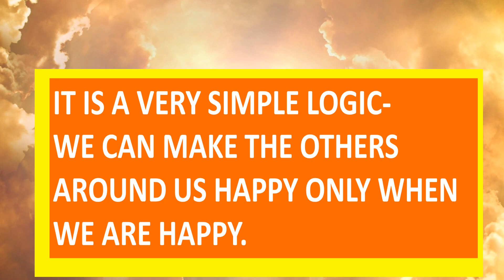DON'T OUTSOURCE YOUR HAPPINESS.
OUR HAPPINESS IS OUR OWN PREROGATIVE AND  SHOULD BE GIVEN PREFERENCE ABOVE EVERYTHING ELSE.